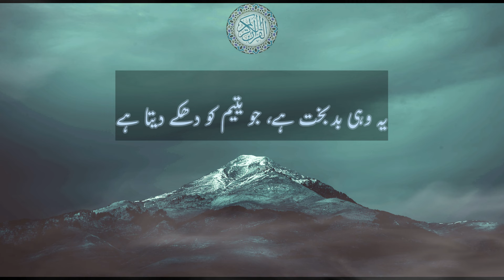surah al maun with urdu translation | lofi surah al maun | beautiful quran recitation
No Ads Quran recitation

 al maun with urdu translation | lofi surah al maun | beautiful quran recitation

urdu translation
quran recitation
beautiful quran recitatio
surah kahf with urdu translation full
quran recitation with urdu translation
quran with urdu-hindi translation

In this video, we're presenting surah Maun with Urdu translation. This sub-chapter is about self-restraint. Learn about its importance and the reasons behind its inclusion in the Quran.